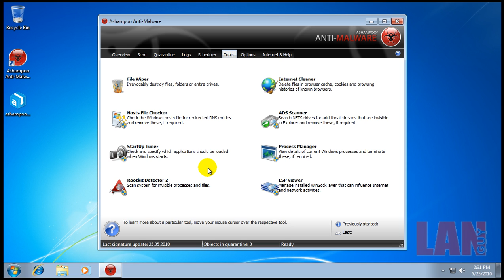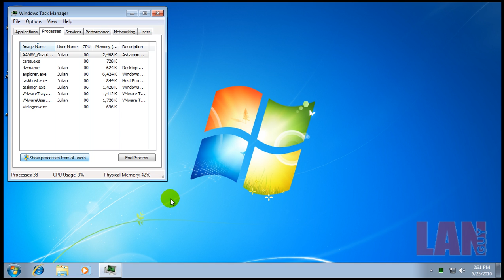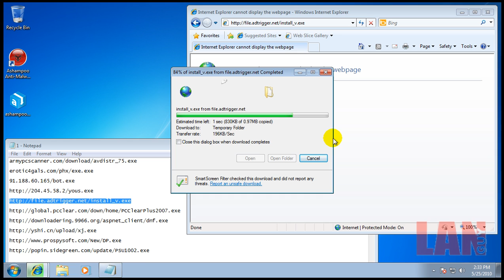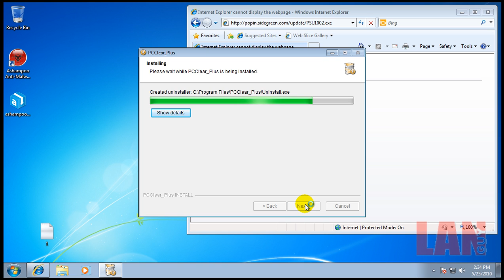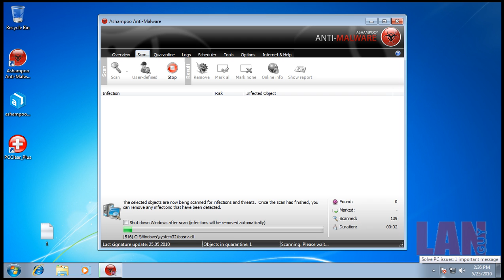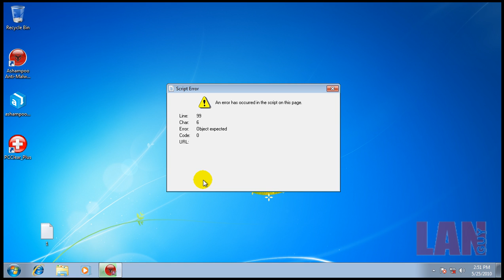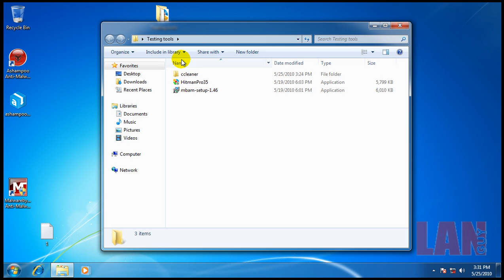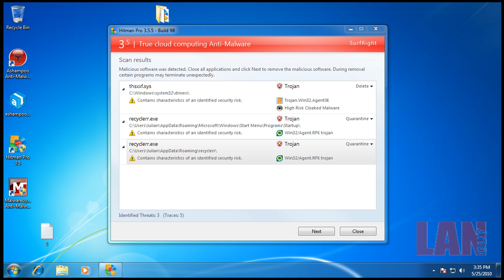Ashampoo Anti-Malware 1.1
Testing the new Ashampoo Anti-Malware 1.1